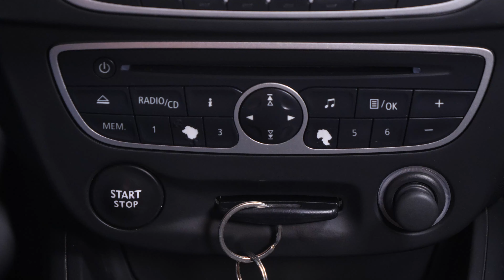Wie Megane 3 2014 Scheinwerfer Lampe wechseln 💡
Scheinwerfer Lampe Renault Megane 3.

Benötigtes Werkzeug :
-💣🤖🏆Die komplette von UseTool empfohlene Werkzeugkiste zur Reparatur deines: Megane 3

- Steckschlüssel
- Flachschraubenzieher
- 10 mm Steckschlüsseleinsatz
- Haushaltspapier

🔝💪 UseTool empfiehlt dir den Wagenheber und die Unterstellböcke um deinen Megane 3 sicher anzuheben 💪🔝

🚗📢💡 RESSOURCEN 💡📢🚗

Die Glühbirnen niemals mit den Fingern anfassen.

- Immer überprüfen, dass die Glühbirne richtig eingesetzt ist (flach).

- Weshalb darf man das Glas der Glühbirnen nicht mit den Fingern anfassen?

- Wenn etwas mit den Fingern berührt wird, hinterlässt dies eine dünne Schicht aus Fett und Staub auf dem Objekt. Wenn die Glühbirne leuchtet, wird das Glas extrem heiß.
Die dünne Schicht aus Staub und Fett speichert mehr Wärme, wodurch das Glas an bestimmten Stellen geschwächt wird und letztendlich zerbricht.

0:00 Einführung
0:15 Fernlicht
2:06 Standlicht
2:27 Abblendlicht